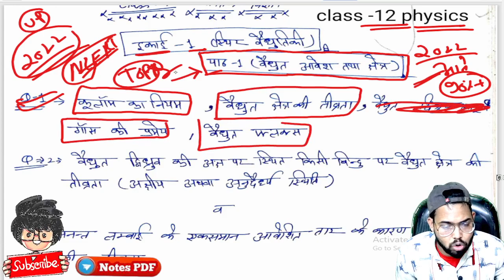Class 12th Physics 2022 मे आने वाले प्रशन, 12th physics 2022 important question, Paper Hacker